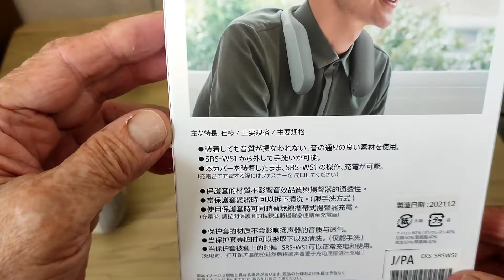【ソニーのネックスピーカー用カバー;SRS-WS1用】首周りが汚れるのでカバーはしていた方がよいです！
SONYのネックスピーカーにSRS-WS1というのがありますが、長年使っていると流石に首周りが汚れが目立ってきてきます。
専用カバーがamazonで販売されてましたので、購入しましたので今回ご紹介します。
長く使うとやはり首周りに接する本体が汚れるのは気になるものですのです。¥2,000ですので新品の時からカバーをつける事をお勧めします。音の聞こえ方にも特に変化なく問題有りませんでした。このカバーに洗って再使用することもできるとのことです。